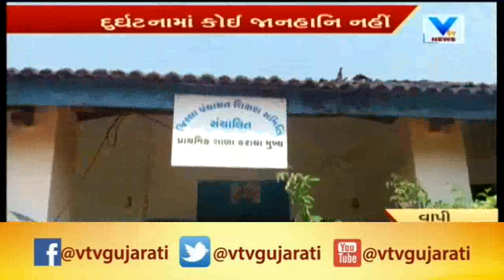Vapi: School Room roof collapased of two class of primary school of karaya Village | Vtv News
Vapi: School Room roof collapsed of two class of primary school of karaya Village